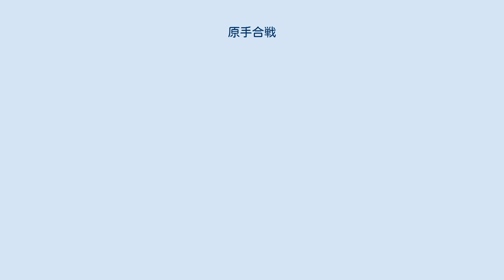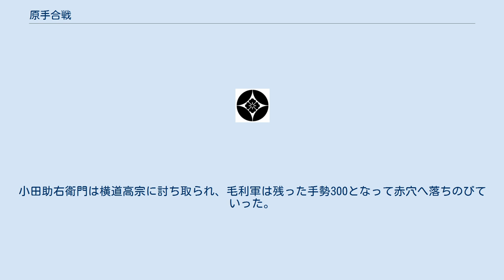原手合戦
原手合戦（はらてがっせん）は、永禄12年8月（1569年9月）に山中幸盛ら率いる尼子再興軍と、それを殲滅しようとする毛利軍との間に起こった戦いである。
戦いの場所が原手郡（現在の島根県出雲市斐川町）で行われたことから、原手合戦と呼ばれる。
 永禄12年（1569年）、尼子再興を目指す尼子勝久ら尼子再興軍は、隠岐から出雲へと上陸し、出雲忠山（現在の島根県松江市美保関町）に本陣を設営した。
その後破竹の勢いで出雲の諸城を攻略し、ほぼ出雲一国を手中に収めんとするまでに勢力を拡大した（尼子再興軍の雲州侵攻）。
 しかし、出雲の拠点である月山富田城の攻略に手間取ったこともあり（月山富田城の戦い）、石見銀山を守備していた服部左兵衛ら毛利軍が、小田助右衛門を大将に尼子再興軍を討伐するため進軍する。
小田助右衛門らは、約3,000の兵を率い出雲戸倉（現在の島根県出雲市稗原町）から原手郡（現在の島根県出雲市斐川町）を目指した。
これを迎え討つため山中幸盛ら尼子再興軍は、約2,700の兵を率い原手郡へ進軍した。
 毛利軍は、第一陣に服部左兵衛らの軍を、第二陣に出羽元資らの軍を、第三陣に小田助右衛門らの軍を布陣した。
対する尼子軍は、第一陣に山中幸盛、立原久綱らの軍を、第二陣に隠岐為清らの軍を布陣した。
 戦いは当初から尼子軍が圧倒し、毛利軍の第一陣、第二陣は大崩れとなった。
第三陣にいた小田助右衛門が奮戦するも、当初傍観していた米原綱寛らの軍が加勢したため、毛利軍は総崩れとなり敗北した。
小田助右衛門は横道高宗に討ち取られ、毛利軍は残った手勢300となって赤穴へ落ちのびていった。
 この戦いで、尼子再興軍の威勢は更に高まった。
しかし、この合戦で尼子再興軍に味方した隠岐為清が、後に美保関で叛旗を翻すこととなる（美保関の合戦）。
為清が謀叛を起こした理由は定かではないが、一説には、この戦いで弟の隠岐清実の恩賞が自分より勝っていたことを不平にもち、月山富田城主の天野隆重と協力して美保関で反乱を起こしたとされる。